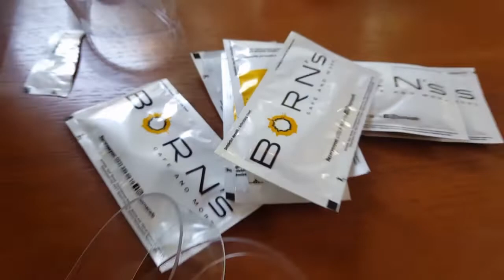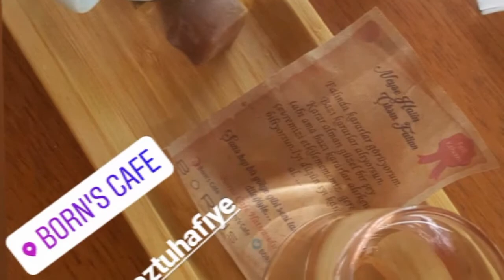Şeffaf çanta WORKSHOP 26 Temmuz Izmır Bornova